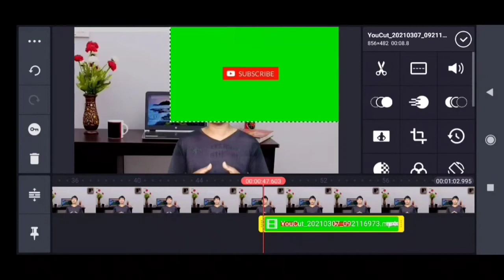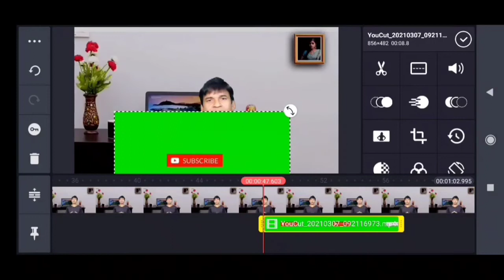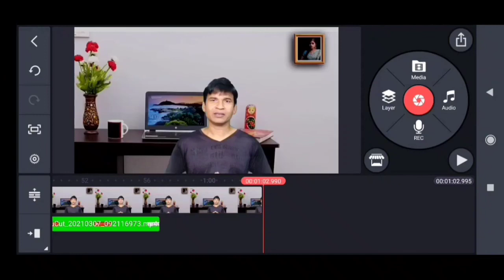video Me subscribe button kaise lagaen || how to put subscribe button in video